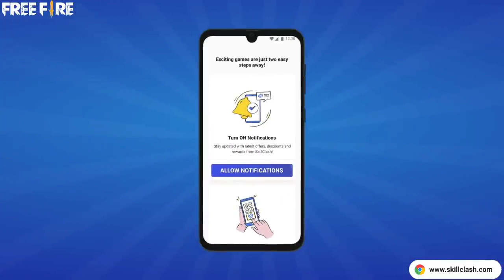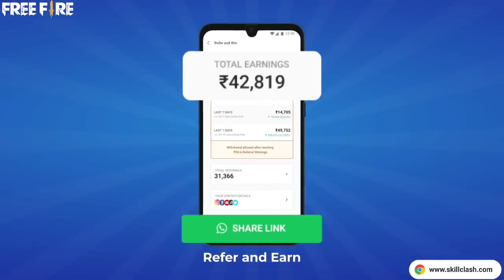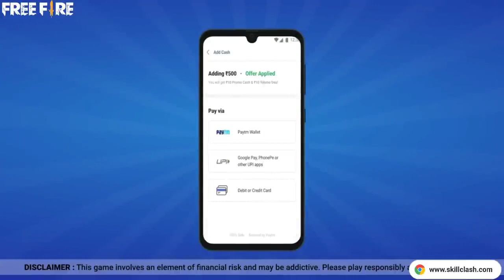Gta x free fire video 😂 - para SAMSUNG A3,A5,A6,A7,J2,J5,J7,S5,S6,S7,S9,A10,A20,A30,A50,A70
vow710 new comedy free fire Max video